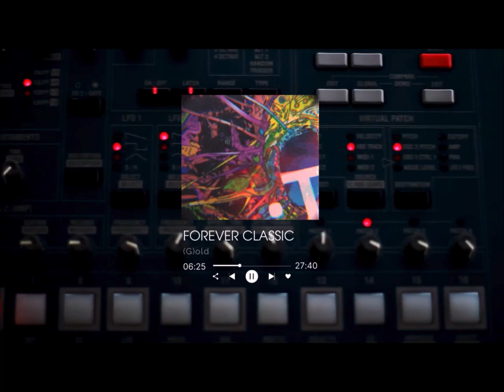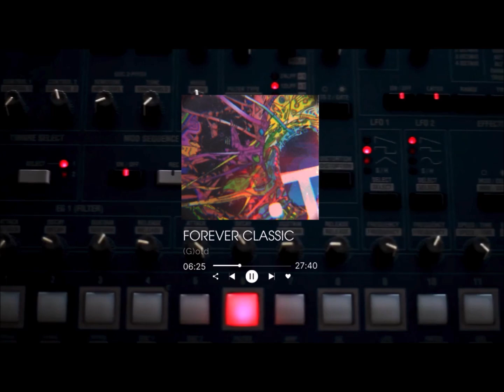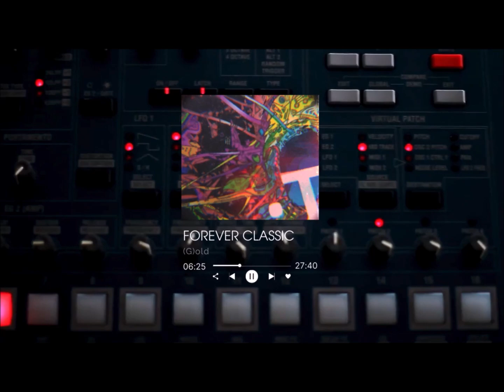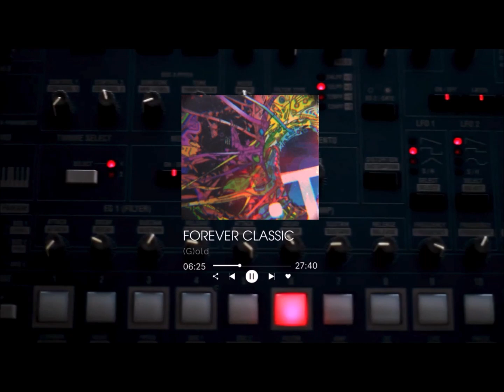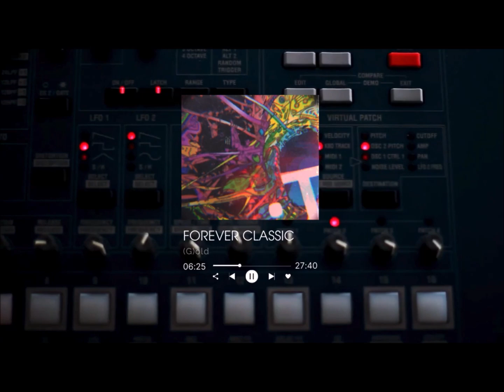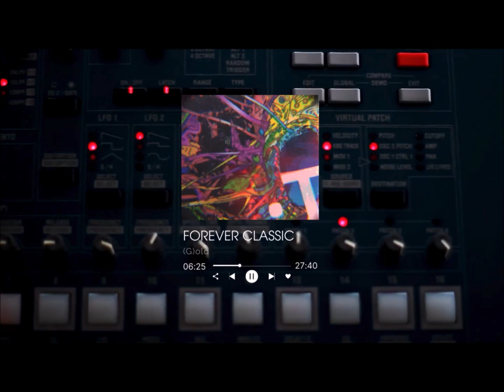Tito - FOREVER CLASSIC - (G)old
QUE HERMOSO VIAJE HA SIDO CON USTEDES Y CON LA MUSICA! ESTA SESION ESTA LLENA DE CLASICOS, DE JOYAS, DE ORO. ESPERO HAYAN DISFRUTADO Y SENTIDO LO QUE YO AL ESCUCHAR ESTOS SENTIMIENTOS, MEMORIAS Y RECUERDOS DE NUESTRAS VIDAS ENCAPSULADOS EN ESTAS SESIONES! PONGANLAS EN REPEAT LAS VECES QUE QUIERAN!  QUE VIVA LA VIDA, QUE VIVA EL AMOR Y QUE VIVA Y SUENE SIEMPRE LA MUSICA! LXS XMO MUCHO!!!
P.D. SOLO DIRE, (G)OLD NO SOLO SON 8 SESIONES Y YA, LA MUSICA NO TIENE UN LIMITE